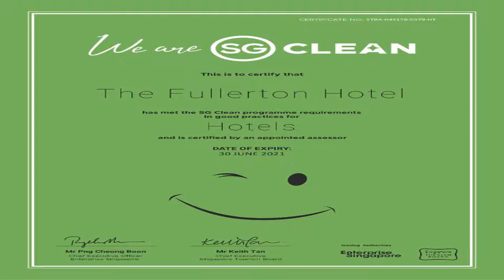The Fullerton Hotel Singapore (SG Clean, Staycation Approved) Review - Singapore , Singapore 261227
The Fullerton Hotel Singapore (SG Clean, Staycation Approved)

Located in the Central Business District, The Fullerton Hotel Singapore is a 5-minute drive from Clarke Quay and Boat Quay. It features a spa, infinity pool and a fitness centre.
The Fullerton Hotel Singapore is a 25-minute drive from Changi International Airport. Raffles Place MRT Station is a short 5-minute walk from the hotel.
Each room at Fullerton is equipped with a flat-screen TV and WiFi. A minibar and tea/coffee maker can be found in all rooms.
Guests can indulge in spa treatments at The Fullerton Spa. Hotel Fullerton also houses various luxury boutiques on site.